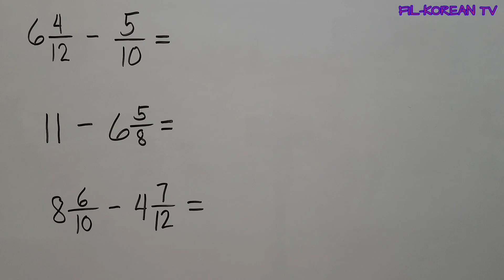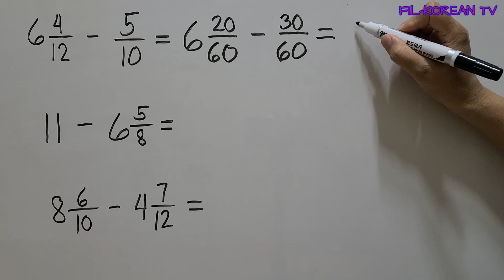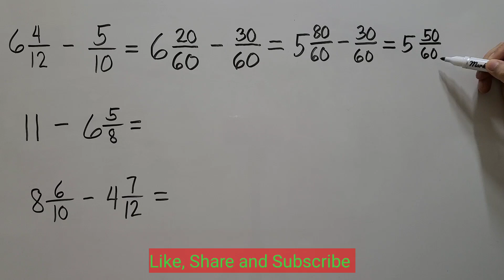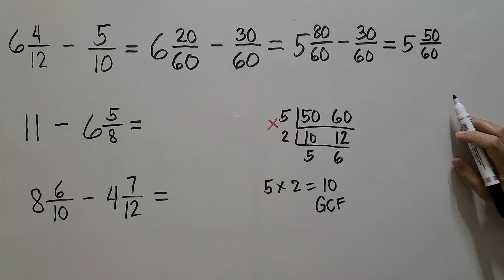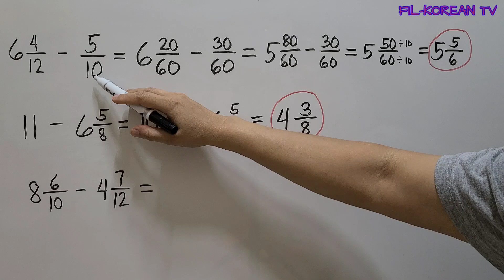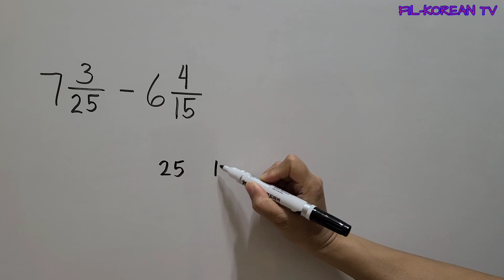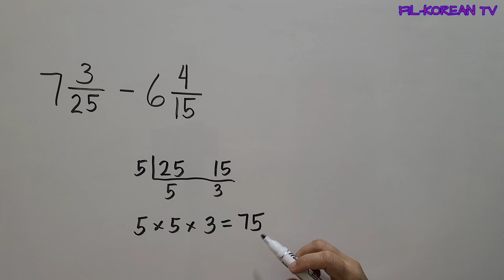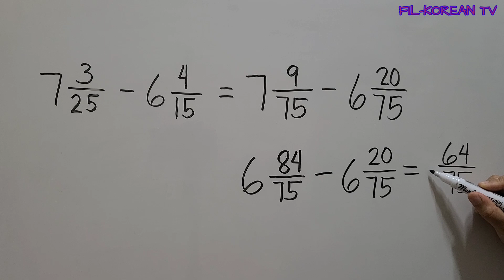Subtracting Simple Fractions and Mixed Fractions // Grade 5 Learning Task 3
Sa video na ito ay ipapakita ko sa inyo kung paano ang pag subtract ng simple fractions and mixed fractions. Isosolve natin dito ang nasa Learning Task 3 ng Module ng Grade 5.

God bless

Dissimilar Fractions
Adding fractions
Solving Fractions